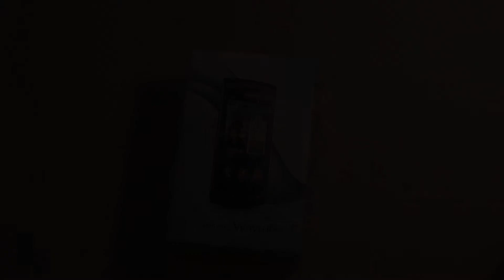Samsung Wave 2 s8530 Unboxing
Mein erstes Unboxing-Video. Der erste Teil einer kleinen Testreihe mit dem Handy.